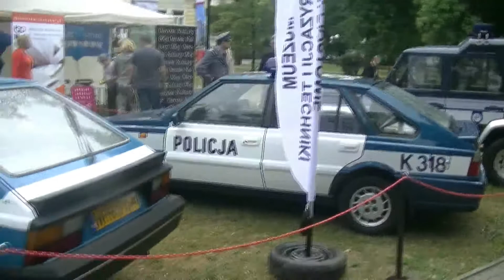Bezpieczny Powiat Pruszkowski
Z okazji Święta Policji w Parku Kościuszki wszystkich gości zaproszono do przygotowanych przez policjantów, Starostwo Powiatowe w Pruszkowie, Miasto Pruszków oraz wszystkie gminy powiatu stanowisk prewencyjnych i sportowych do udziału w pikniku "Bezpieczny Powiat Pruszkowski". Dla najmłodszych nie mogło zabraknąć  konkursy, dmuchańce i wiele innych atrakcji, w tym „miasteczko ruchu drogowego”. Na scenie występowali orkiestra młodzieżowa „Vivat”.